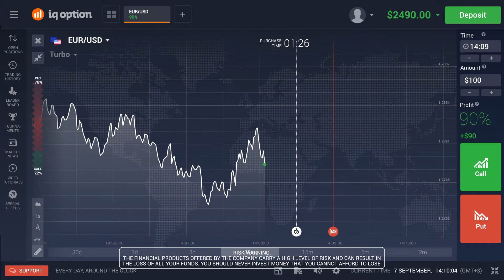money background u arabia magazine indonesia 9 executed arab jordan investment bank